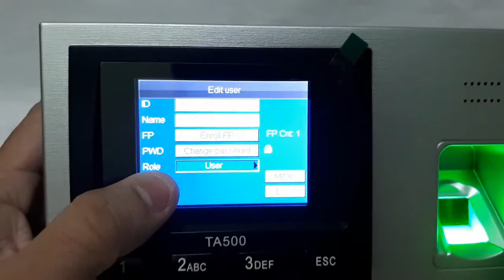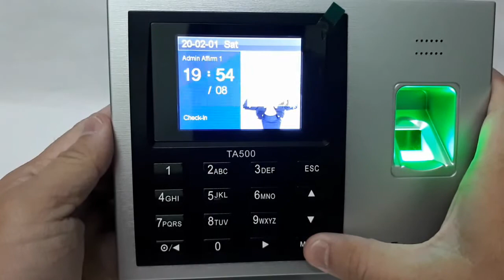Fingertec TA500 How to Assign Admin | Cara Set Admin Untuk Lock Machine TA500 Fingertec Malaysia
Fingertec Support Malaysia

By
Equest Attendance Marketing